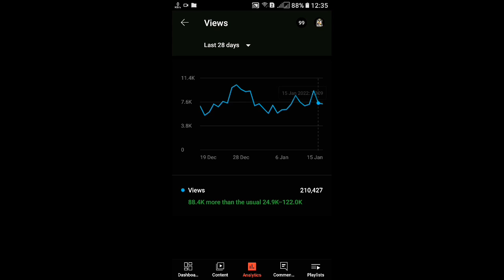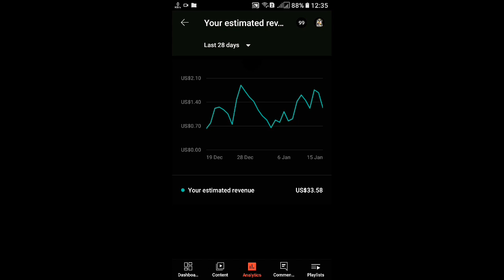1 Check பண்ணா போதும்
🤑💯🔥ஒரு மாசத்துல 100$ எடுப்பது எப்டி💸💥 | How To Earn More Money On YouTube In Tamil | FFT Gamer